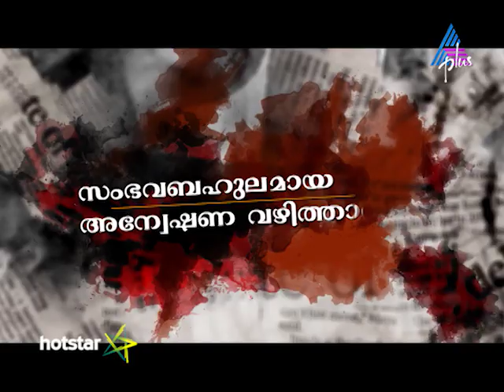Sangathi Condra General Promo